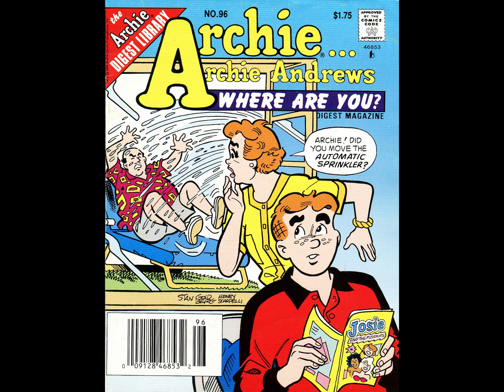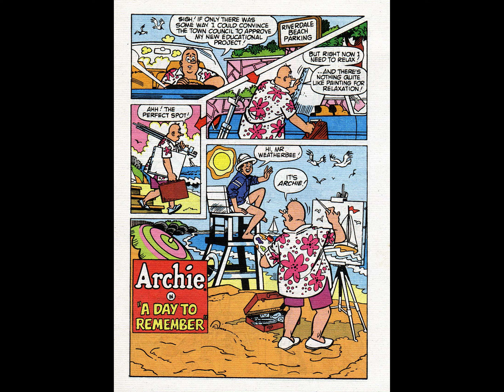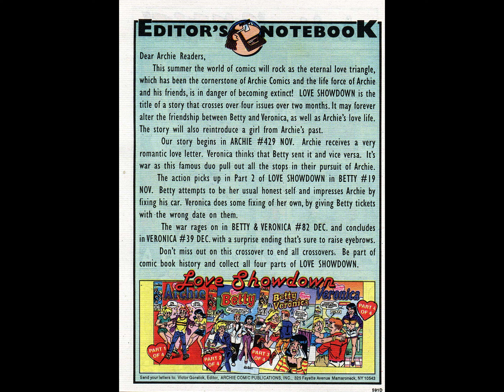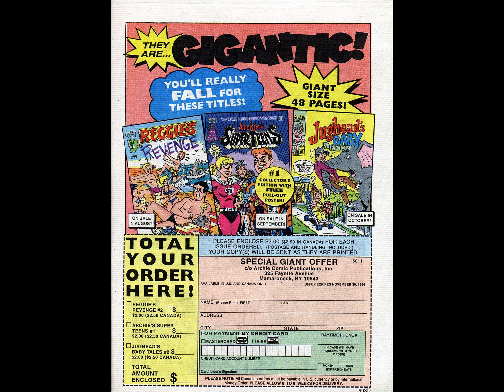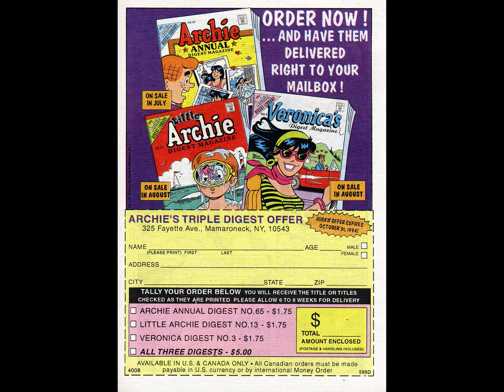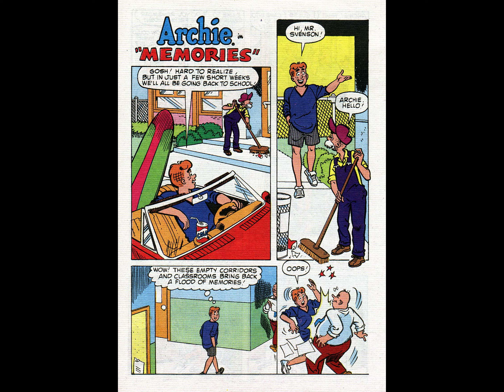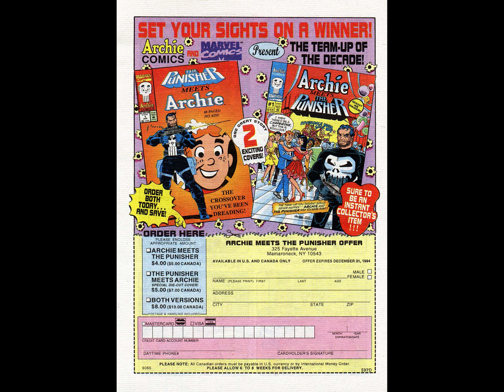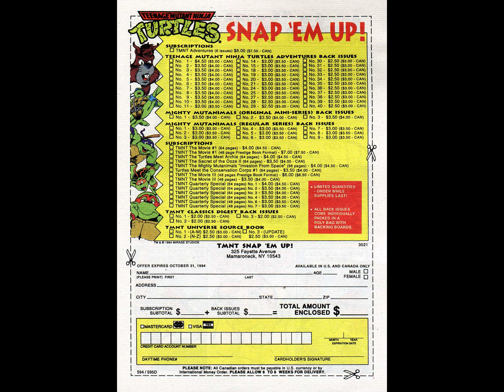Archie Andrews Where Are You 096 [comic book]